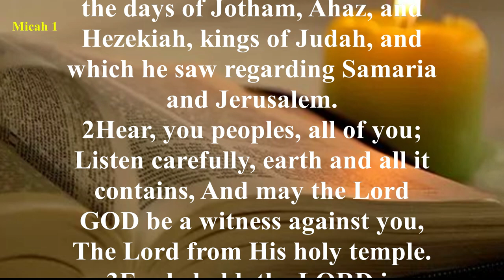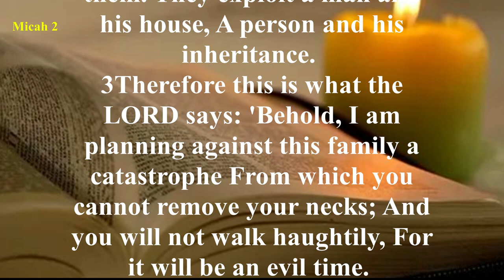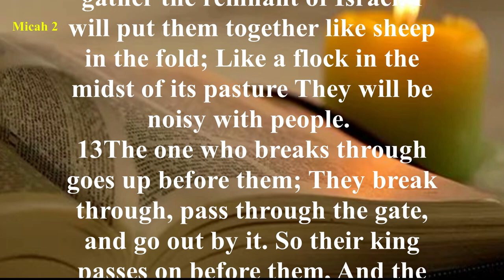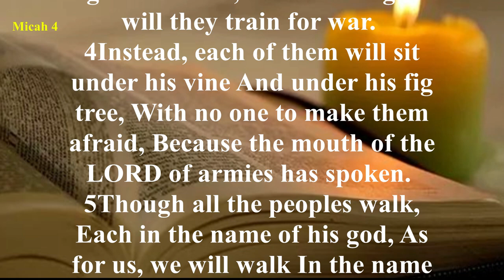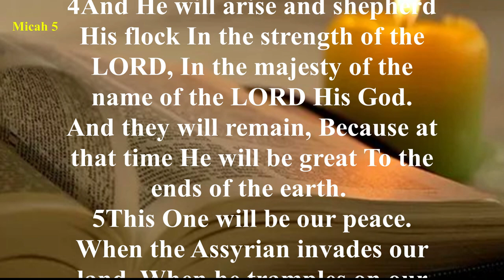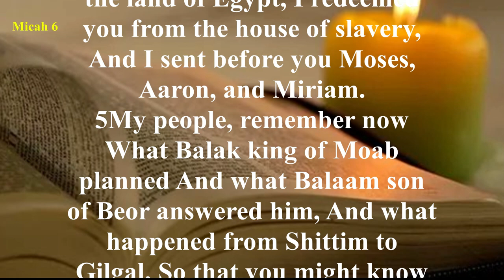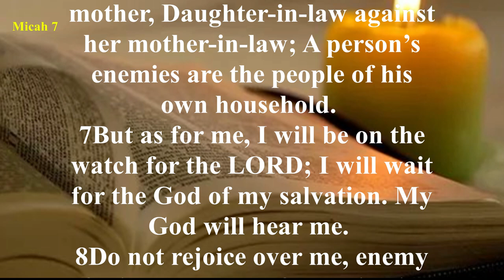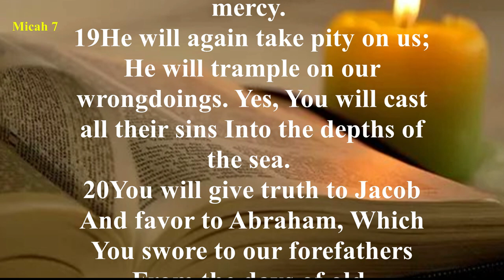Micah - New American Standard Bible (NASB) - Audio Bible with Text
The prophet condemns the rulers, priests, and prophets of Israel who exploit and mislead the people.
It is because of their deeds that Jerusalem will be destroyed.
The prophet Micah proclaims the deliverance of the people who will go from Jerusalem to Babylon and concludes with an exhortation for Jerusalem to destroy the nations who have gathered against her.
The ideal ruler would come from Bethlehem to defend the nation, and the prophet proclaims the triumph of the remnant of Jacob and foresees a day when Yahweh will purge the nation of idolatry and reliance on military might. The prophet sets forth a powerful and concise summary of Yahweh’s requirement for justice and loyalty and announces judgment upon those who have followed the ways of Omri and Ahab.
The book closes with a prophetic liturgy comprising elements of a lament. Israel confesses its sin and is assured of deliverance through Yahweh’s mighty acts.